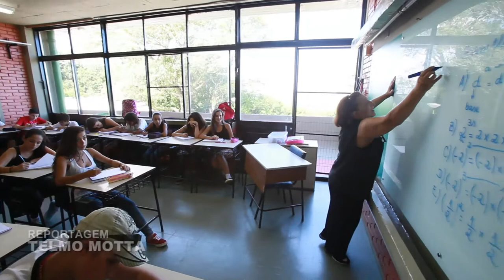Secretaria da Educação afirma que quadro de professores no Estado está completo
Em entrevista coletiva concedida nesta segunda-feira (24), o secretario da Educação, José Clóvis Azevedo, afirmou não haver falta de professores na rede pública estadual. Em casos específicos, pode haver falta de comunicação por parte da escola sobre a falta de professores no quadro.